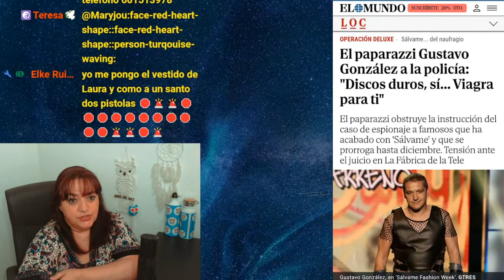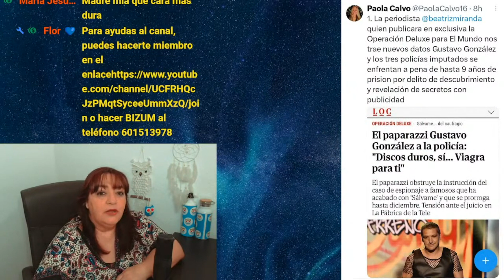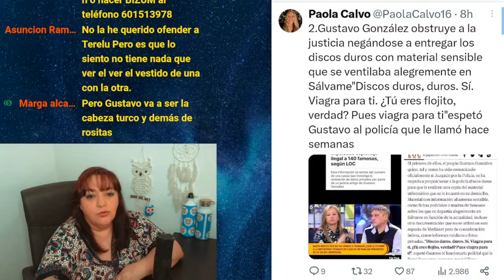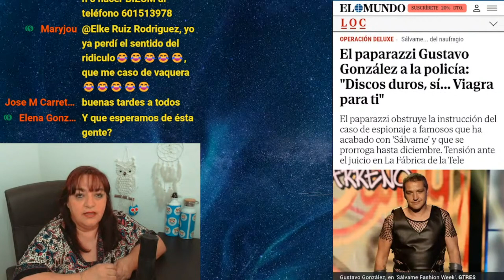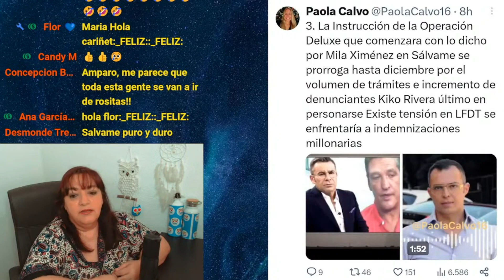NOVEDADES OPERACIÓN DELUXE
Fotos: Instagram y El mundo